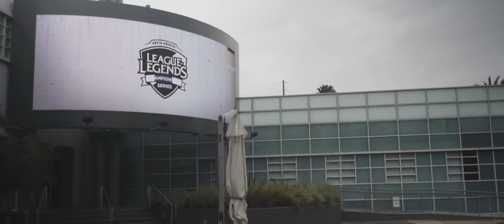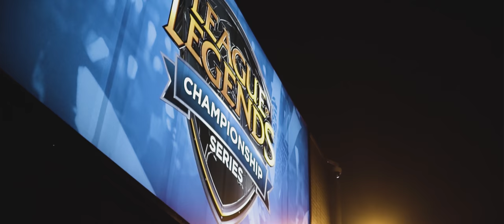THE NEW OPTIC LEAGUE OF LEGENDS ROSTER | Oracle Episode 2 - Meet the Team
Dig into OpTic Gaming's League of Legends roster as they head into week 3 of the LCS.